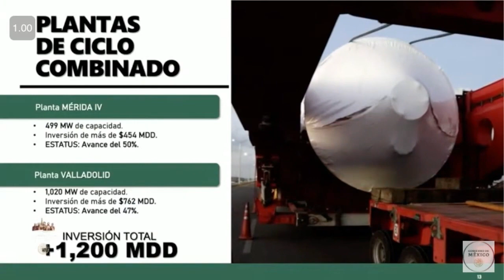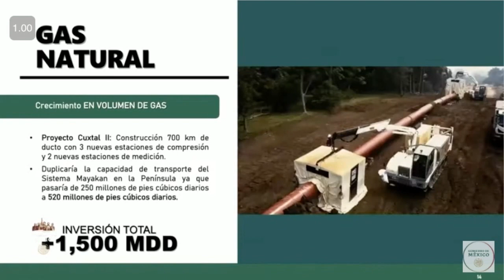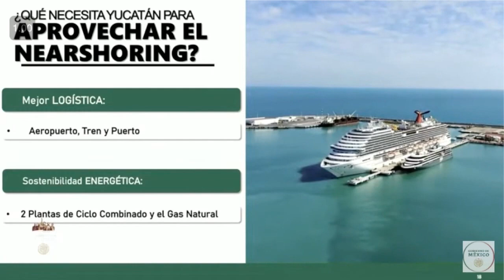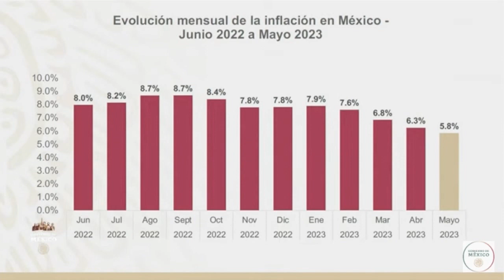Menciones de la CFE en la conferencia matutina: semana del 5 al 9 de junio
Clips de las menciones de la CFE en las conferencias matutinas del presidente Andrés Manuel López Obrador en la semana del 5 al 9 de junio.